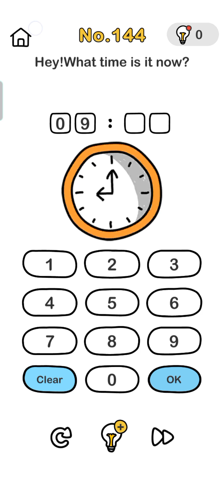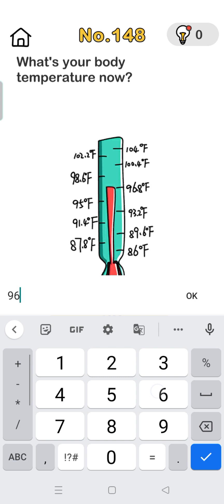Brain out no 137,138,139,140,141,142,143,144,145,146,147,148,149 walkthrough solution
Brain out Puzzle game gameplay